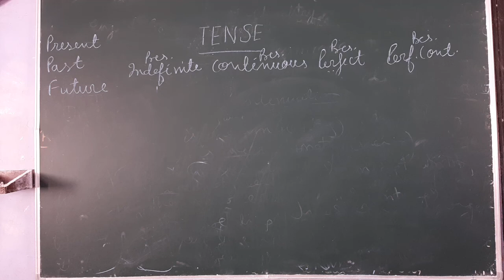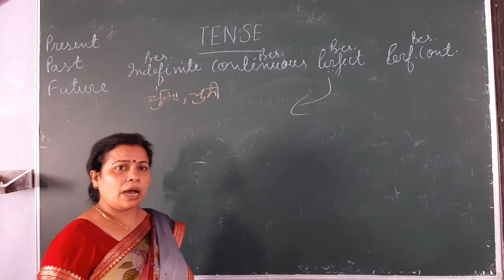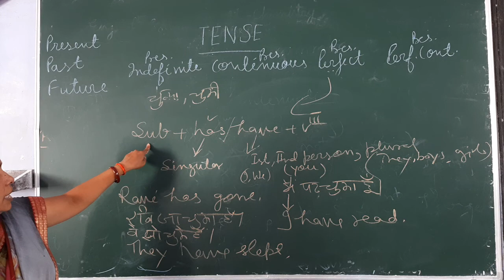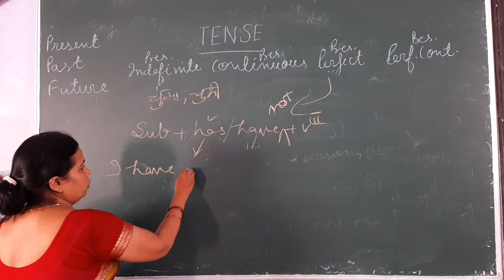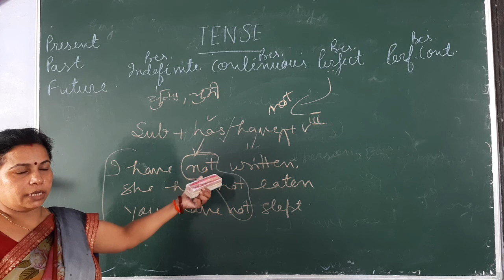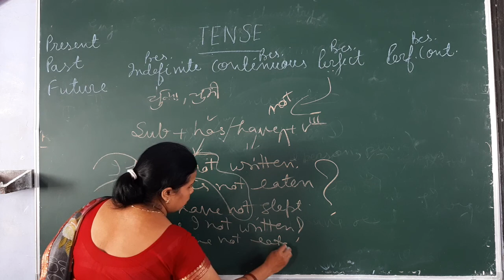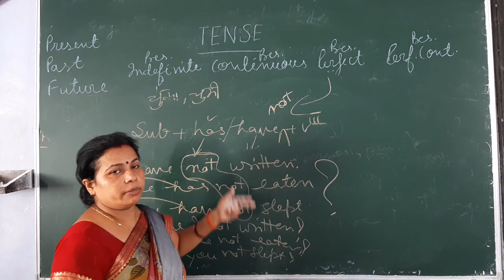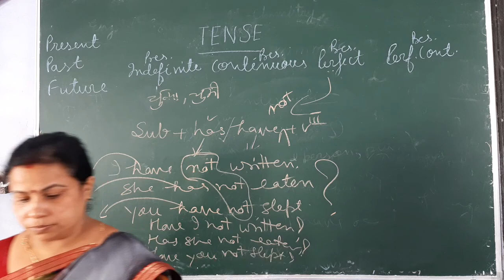Tense...part =3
Present perfect